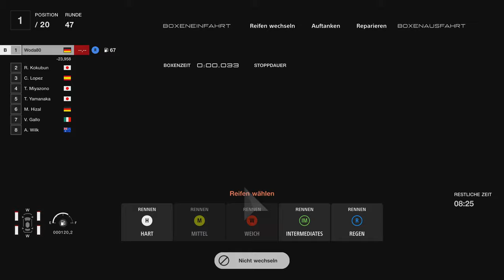Gran Turismo™ 7 #98 Tsukuba Curcuit 1 Hour 1 Stunde